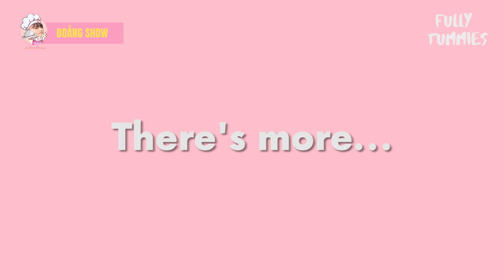HOT TREND TIKTOK...XEM SQUIDGAME VÀ LẦN ĐẦU LÀM THỬ KẸO DALGONA CỦA MOMOMIZU | FULLY TUMMIES | EP 2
Xin chào các bạn, tôi là Momomizu đây! Chào mừng các bạn đã trở lại với căn bếp tại gia của mình. Với niềm đam mê ăn uống của những người yêu thích thì mình cũng có người lập lên kênh Youtube này (hehe). Và tất cả đồng bọn của mình cũng toàn là người mê VAC (Vui - Ăn - Chơi) ó. Mình là cô bé hậu đậu và có phần thích đơn giản, khi xem video chắc chắn mọi người cùng thầy điều khiển á 😌 Hi vọng các bạn thấy thoải mái với kênh của mình sẽ cảm thấy thư giãn, vui vẻ , trẻ khỏe yêu "ăn" vì ăn là niềm đam mê bất diệt (là lá la).
Hello, I'm Momomizu! Welcome back to my home kitchen. With a strong passion for food, I and my friends had set up this Youtube channel (hehe). And of course my accomplices are FAP (Fun - Eat - Play) enthusiasts. I'm a clumsy girl and somewhat like simplicity, you may have seen it while watching my videos. 😌
We hope that the audiences coming to our channel will feel relaxed, happy, healthy, and love to "eat" because eating is an undying passion (la la la).

Giới thiệu về
Đoảng show là show thử thách lòng kiên nhẫn và tài hậu đậu của mình đối với các video viral trên mạng xã hội. 🤣
"Clumsy" Show is the show that tests my patience and clumsiness with viral videos on social media. 🤣

Music Background : Fly Me To The Moon (Squid Game OST)